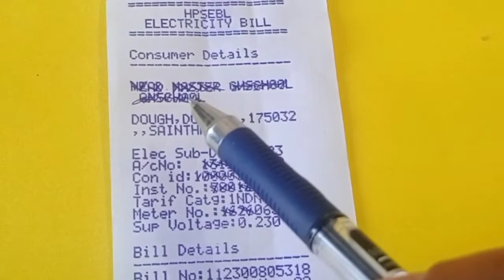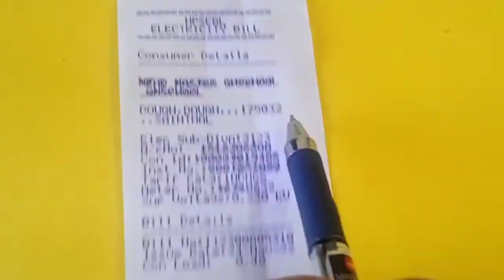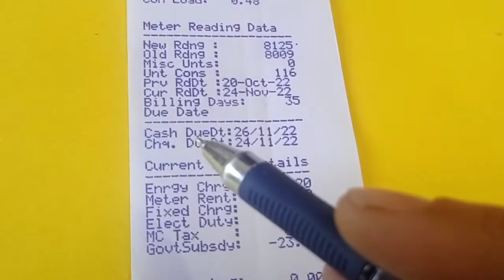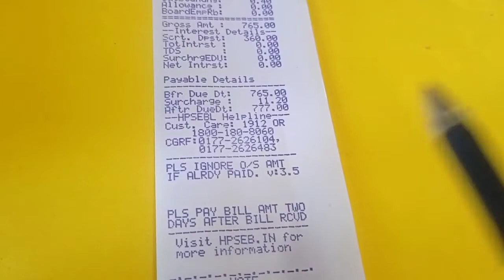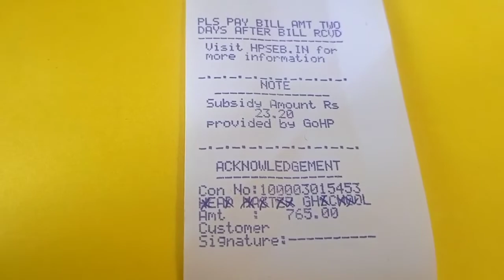How To Read Electricity Bill IIबिजली का बिल कैसे पढ़ते हैं II How To Read Electricity Bill in Hindi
दोस्तों आज के इस वीडियो में हम जानेंगे की बिजली का बिल कैसे पढ़ते हैं जो हमारे घरों में बिजली का बिल आता है उसमें लिखी रेटिंग को हम कैसे पढ़ते हैं और हम अपने बिजली का बिल का यूनिट कैसे निकाल सकते हैं और कितना रुपए बिजली का बिल आया है वह भी हम निकाल लेंगे तो दोस्तों बहुत ही अच्छा और कमाल का वीडियो है इस वीडियो को एक बार जरूर देखें वह भी पूरा आपके सारे डाउट क्लियर हो जाएंगे इस वीडियो में
Unit Consumed = Previous Month Unit (KWH) – Current Month Unit (KWH)
Unit Consumed x Unit Rate = Energy Charge (EC)
Sanction Load x Fixed Charge Rate = Fixed Charge (FC).
Electricity Duty (ED)= (Energy Charge + Fixed Charge)x Tax Rate/100

Sandy Tech Think
YouTube Se Paise Kese Kamate Hai || 1000 View par Kita Paisa Milta Hai || By Sandy Tech Think
बिजली का बिल ऑनलाइन कैसे भरते हैं l Phone se apna bijali Ka bill kese Jama kare | Electricity
How to make electricity bill || apna bijali Ka bill kese banaye || How to prepare electricity bill
Bijli ke meter ki reading  kese kare l How to read the reading of Deigtal metar
Smart Meter ka recharge kaise kare,
Smart Meter
Meter Reading kaise dekhe,
Smart Meter ka Bill Kaise Check Kare,
Electricity Meter reading slow kaise kare,
Bijli bill check kaise kare,
How to Check Meter reading,
Meter ki reading kaise dekhe,
Bijli meter ki reading kasie dekhe,
How to check unit in electric meter,
Meter me unit kasie dekhe,
digital meter reading check kaise kare,
Smart mete kya hai,
Smart Meter,
How to check electric meter reading,
Sub Meter ki reading kasie dekhe,
electric bill kaise check kare,
Meter reading se bill kasie nikale,
Meter se bijli chori kaise kare,
light bill kaise check kare,
Prepaid meter electriciy recharge,
How to calculate electric meter,
meter unit kasie check kare,
Bijli meter slow karne ka tarika,
Bijli chori ka tarika,
Meter se bill kasie nikale,
How to read electric meter,
Smart meter reading,
soler meter reading kaise dekhe,
bijli bill jayda aane par kya kare,
recharge bala meter,
meter bill kaise check kare,
miter reading check
unit kasie nikale,
new meter reading check,
light meter ko slow kaise kare,
meter ki reading kaise kam kare,
kwh meter reading calculator,
bijli bill kam karne ka tarika,
smart meter se bijli chori,
recharge mete ko kasie recharge kare,
meter bypass kaise hota hai,
bijli recharge kaise kare,
meter me reading kasie dekhen,
how to check unit in meter box,
genus meter reading,
meter reading se bijli bill banaye,
light meter online kaise bhare,
meter band kaise kare,
smart meter kaise lagane,
how to meter reading check,
electric meter check,
electricity bill calculation,
current bill,
voltage kaise check kare,
sub meter ko slow karne ka tarika,
online bijli kaise jama kare,
recharge meter se chori kasie kare,
current bill checking
Meter direct karne ka tarika,
Consumer no in electricy bill,
how to see units in meter,
smart meter insllation,
metering,
ghar ka voltage kasie badhaye ,
meter bill kaise kam kare,